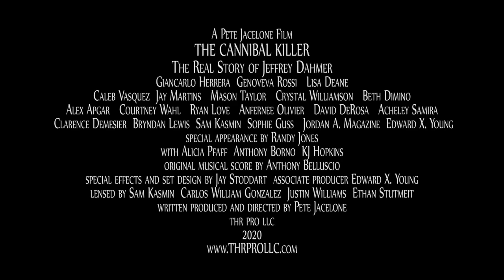Cannibal Killer Teaser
This is the official teaser for the feature film THE CANNIBAL KILLER: The Real Story of Jeffrey Dahmer starring Giancarlo Herrera. Written and directed by Pete Jacelone